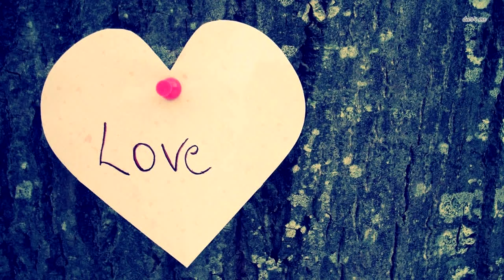Кошка не подпускала няню к ребёнку, тогда отец установил камеру и ужаснулся!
Эта занимательная история разворачивается в культурном центре Колумбии — Боготе. Недавно сочетавшиеся браком Хайро и Марсело имели в планах реализовать свою давнюю мечту — стать родителями. Именно для этого они переселились в новое жилье, где планировали приступить к новому этапу своей жизни — рождению ребенка.